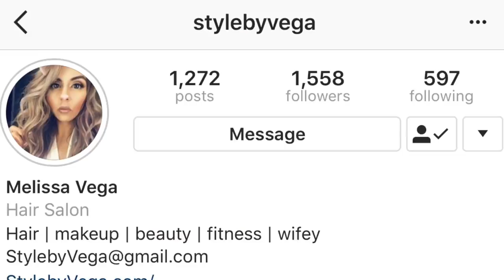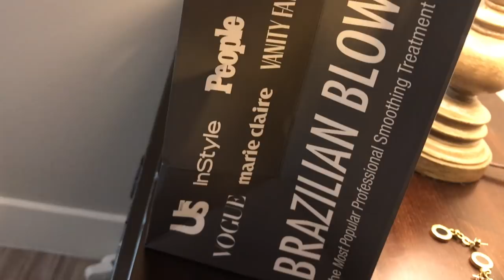Josetty Hurtado Blondie Transformation by Melissa Vega